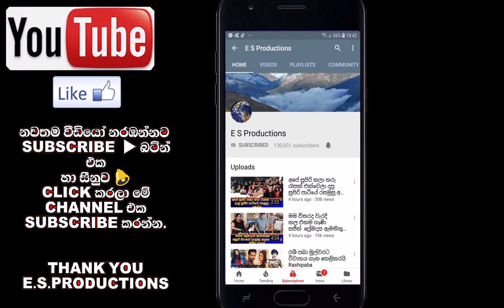බ්‍රිතාන්‍ය රජ පවුල සමඟ හැරී මේගන් එක්වූ අවසන් අවස්ථාව Harry Meghan